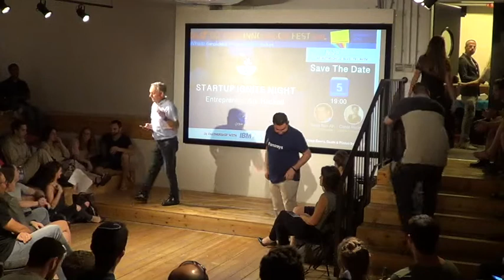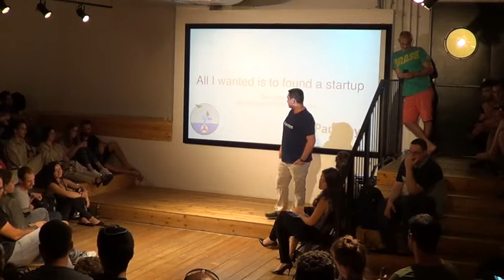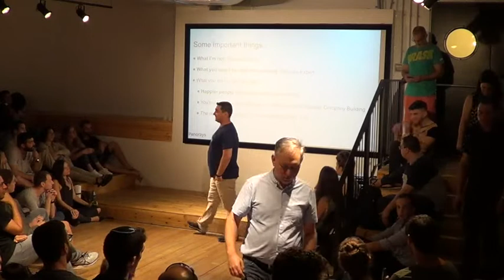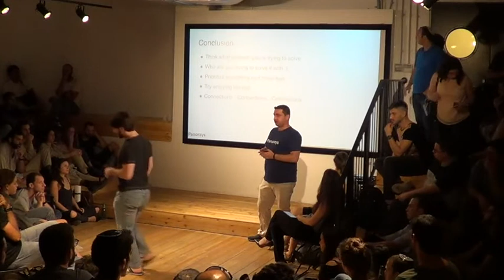All I wanted is to found a Startup - Demi Ben Ari - Co Founder, VP R&D @ Panorays (Eng)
Once you have the “Great groundbreaking Idea of your life”, what are all of the mistakes that you can do to fail it in the world of entrepreneurship, we’ll talk about the idea, partners, fund raising and company culture that you’d like to create, first steps to creating the best company possible and have some fun during so. Promise to share from experience.